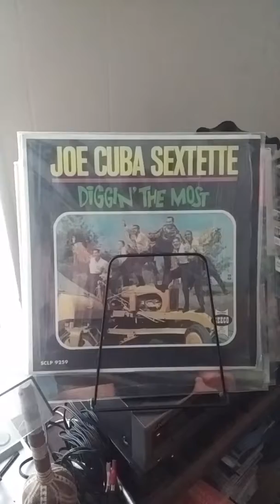Joe Cuba. El hueso. For promotional use only.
Buenas tardes mi gente. Al fin llegando a casa escuchando esta tremenda producción de Joe Cuba y su sexteto, diggin the most. Grabado en 1964 bajo el sello Seeco Récords. Éxitos total

Los músicos participando en esta producción son

Bass – Jules Cordero
Congas – Joe Cuba
Drums – Jimmy Sabater
Piano – Nick Jimenez
Producer – Joe Cain
Vibraphone – Tommy Berrios
Vocals – Cheo Feliciano, Jimmy Sabater

Los temas son

A1 Ariñañara
Lead Vocals – Jose Feliciano*

A2 Mercy
Lead Guitar – Jimmy Sabater
Written-By – Jimmy Sabater, Nick Jimenez

A3 Aprieta
Written-By – Tito Puente

A4 Mambo Of The Times
Vocals – Jose Feliciano*, Willy Torres*
Written-By – Nick Jimenez

A5 Te Adoro

A6 Llegue

B2 Aunque Tu
Written-By – Nick Jimenez

B3 La Lapa
Written-By – Jimmy Sabater

B4 Picando De Vicio

B5 Siempre Sea
Written-By – Joe Cuba

B6 Remember Me
Written-By – Stan Applebaum